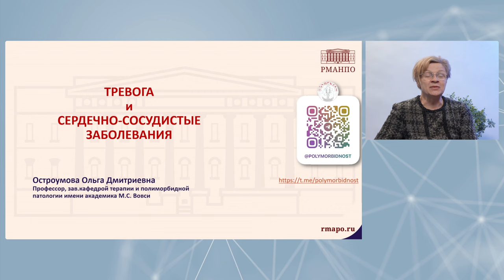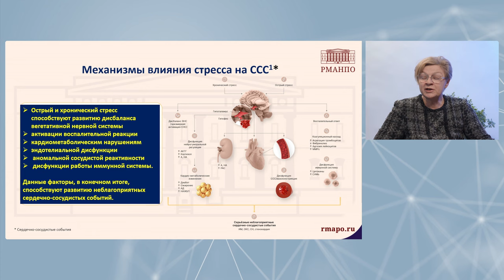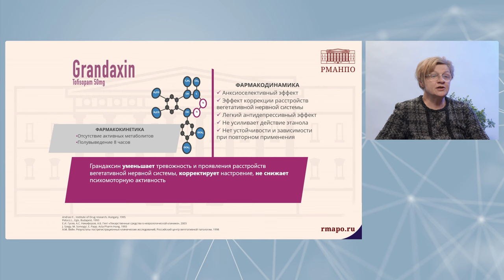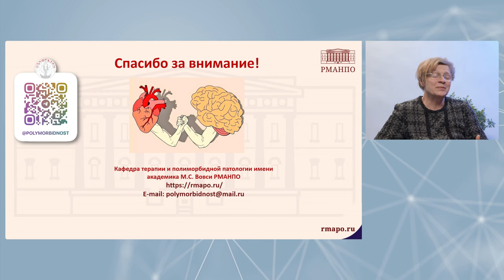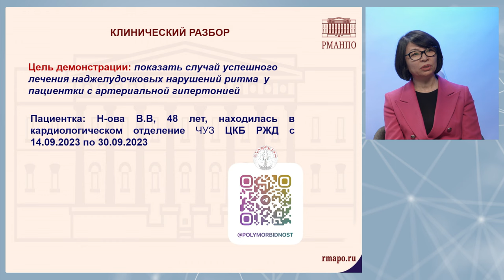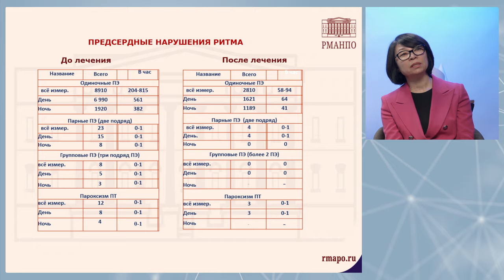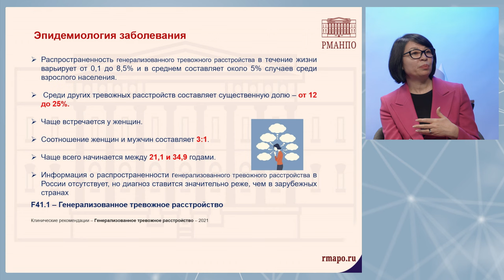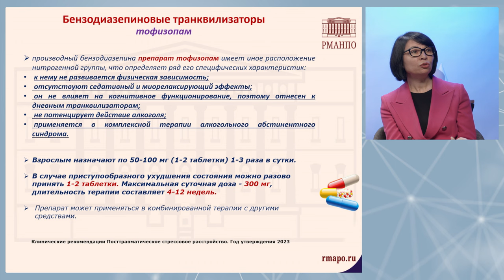Лекция: Тревога и сердечно-сосудистые заболевания: связи в реальности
Лекция для специалистов здравоохранения. Запись эфира от 30 января 2024